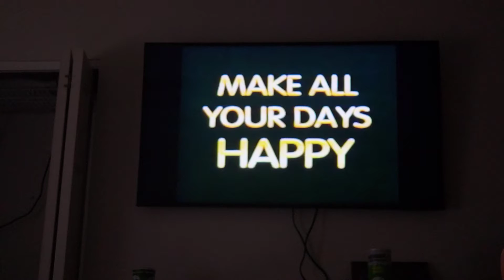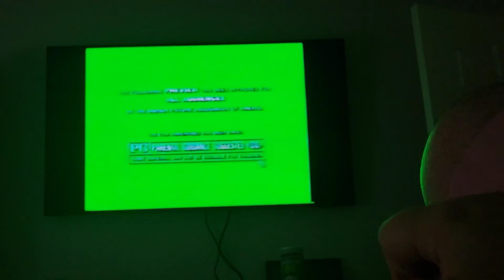GOOD BURGER 1998 VHS